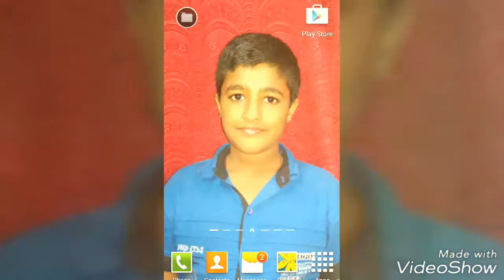Chalo ajmer chal railgadi kawaja piya ki mujhe yaad aaee